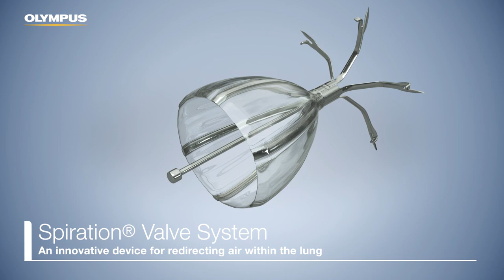Spiration Valve System - Every Breath You Take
Valve therapy in COPD is based on a beautifully simple idea: little umbrella valves cut off hyperinflated areas of the lung. The sections behind that device collapse like an empty balloon and allow healthier areas to “get their breath".